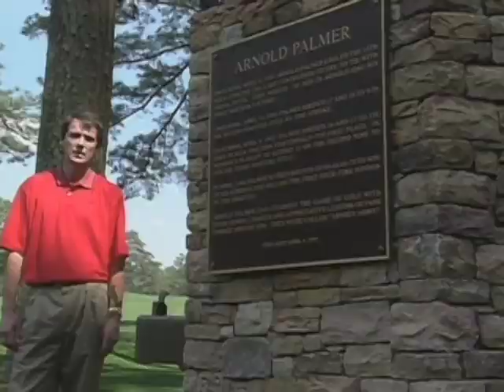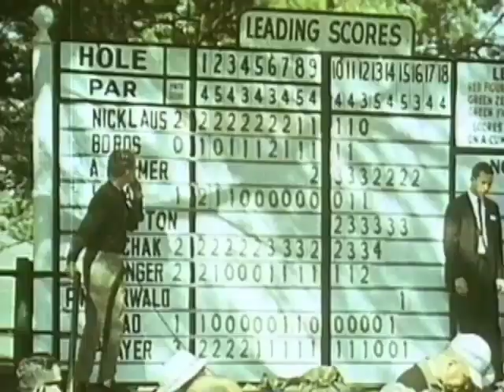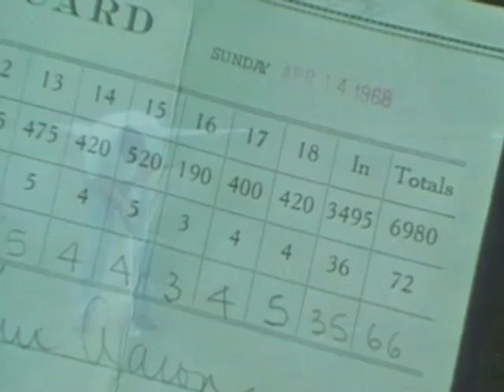The Magic of the Masters | The Golden Age | CBS Sports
As the Masters moved into the television era the game was about to be transformed by three names: Nicklaus, Player and Palmer.

Get the CBS app for Apple & Android devices.